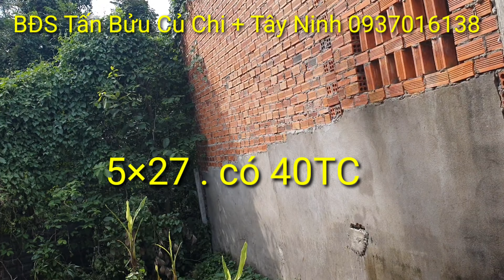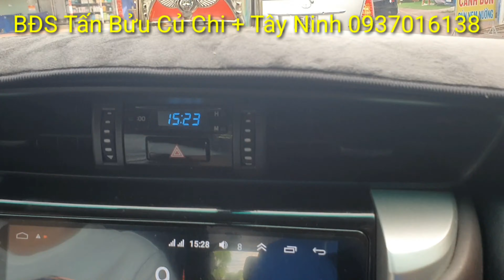Clip 32: Bđs Củ Chi MT Nguyễn Văn Khạ xã TAH Củ Chi 5×27=128mv có 40TC đất ở hiện hữu giá 2ty chốt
Bđs cần bán thuộc ấp cây xộp xã tân an hội huyện củ chi tphcm . Cách trung tâm thị trấn củ chi 2,5km , cách khu công nghiệp tây bắc 3km cách cầu vượt củ chi 5km . cách ngã tư an sương 20km . 5×27=128mv có 40m thổ cư quy hoăch đất ở hiện hữu xây dựng tự do giá bqn nhanh 2ty chốt ace có nhu cầu xin lh zalo e sđt 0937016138 . phục vụ 22/24 , tư vấn miễn phí
bđs củ chi
nhà đất củ chi
bđs giá rẻ
nhà đất giá rẻ
bđs củ chi giá rẻ
nhà đất củ chi giá rẻ
bđs giá rẻ củ chi
nhà đất giá rẻ củ chi
bđs tây ninh giá rẻ
nhà đất tây ninh giá rẻ
nhà đất giá rẻ tây ninh